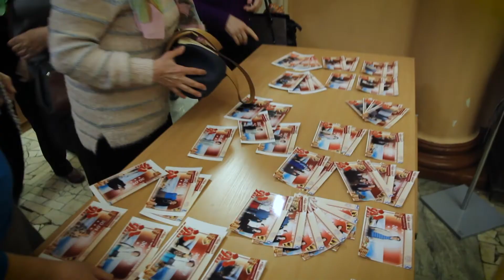Спектакль "Небо наше" прошел в ПНИИИСе накануне праздника Дня Победы!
Акционерное общество «Производственный и научно-исследовательский институт по инженерным изысканиям в строительстве» (АО «ПНИИИС») — ведущее отраслевое предприятие в Российской Федерации в области инженерных изысканий в строительстве.

С 1963 года Институтом проведены инженерные изыскания на тысячах объектов в различных регионах страны и в 35 иностранных государствах. Накоплен огромный опыт проведения инженерных изысканий для строительства в пределах территорий со сложными инженерно-геологическими условиями.